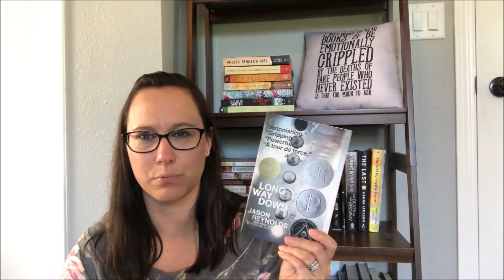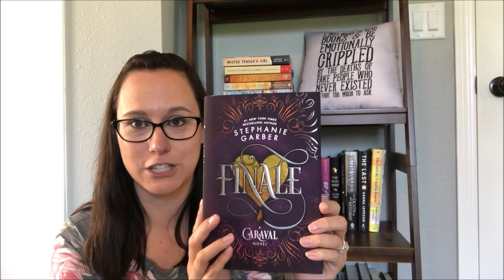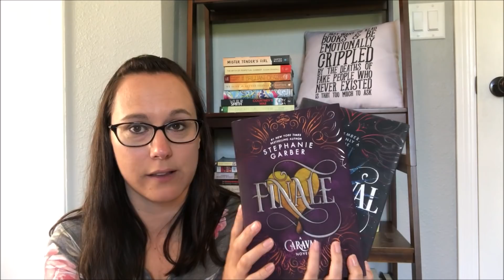A Small Summer Book Haul